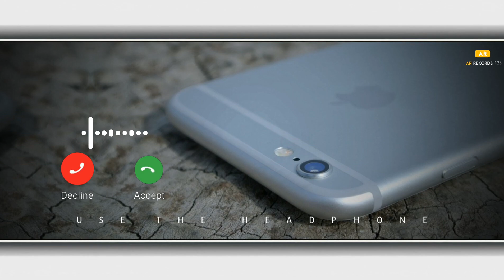chale aana ringtone || new iphone ringtone 2022 || new mobile ringtone 2022